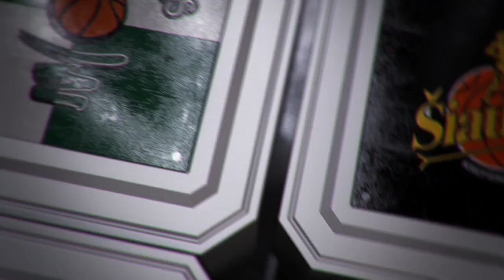K. Maksvytis: „Bandysim rasti jėgų kovoti Kaune“